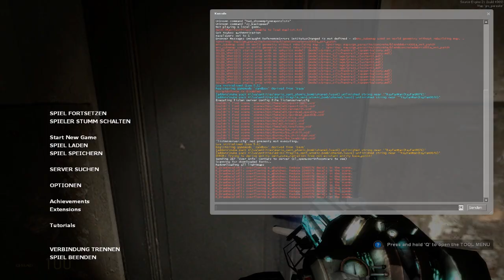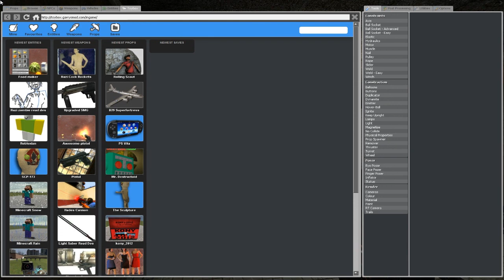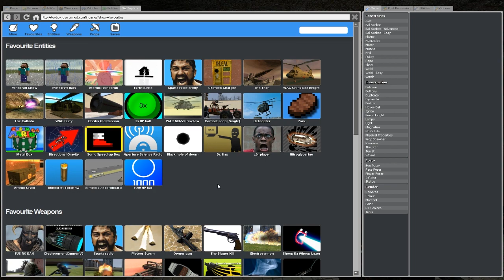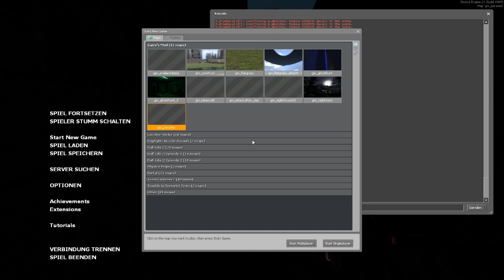Let's Play Garry's Mod Horrormaps - Part 9 - GERMAN - Ohhhkay...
In dieser Folge, spiele ich die map gm_parasite

Viel Spaß ;)